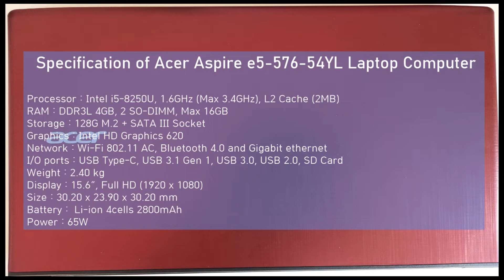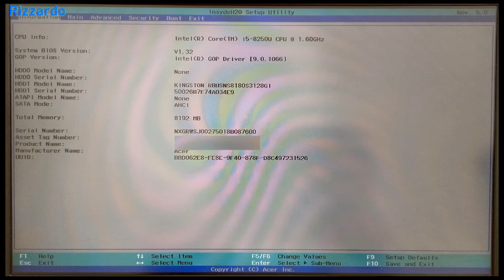Acer Aspire e5-576-54YL 노트북의 메모리, 저장장치 및 배터리 교체 영상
Acer에서 만든 Aspire e5-576-54YL 노트북의 메모리, 저장장치, 배터리 교체 및 USB 부팅 설정 관련 영상입니다.

RAM/SSD & HDD/Battery/USB Booting